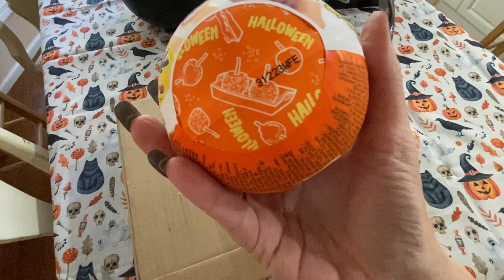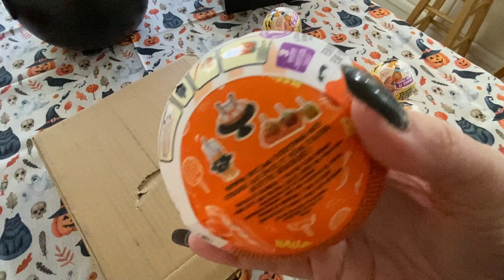Make It Mini Food Halloween Mini Verse - Unboxing Order, Will I Get All 3?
The balls can be found at the LOL website or amazon